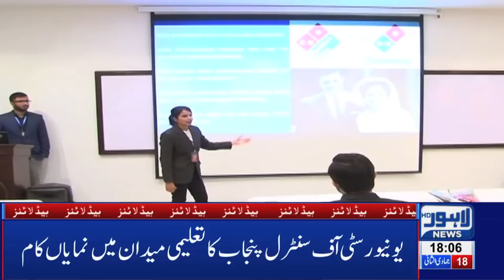06 PM Headlines Lahore News HD – 23rd Feb 2019